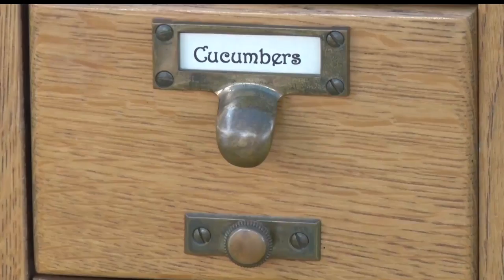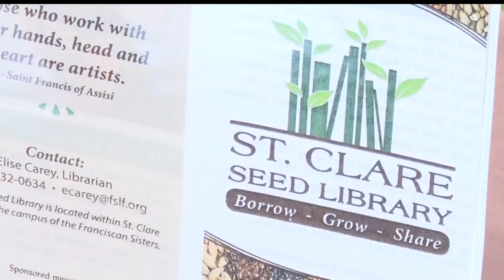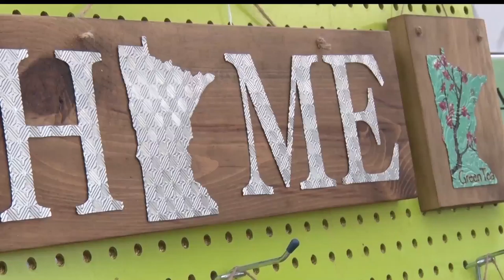The Green Fair Folk Festival Wants People To Think Green